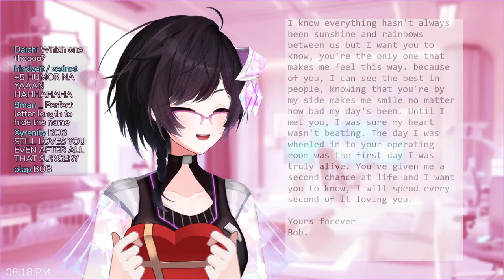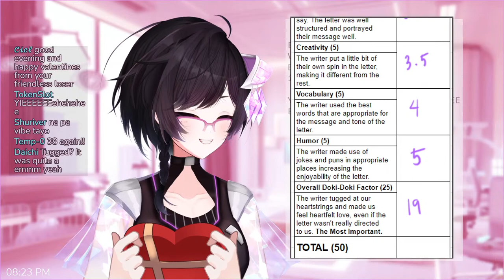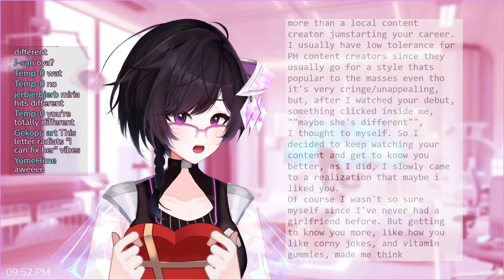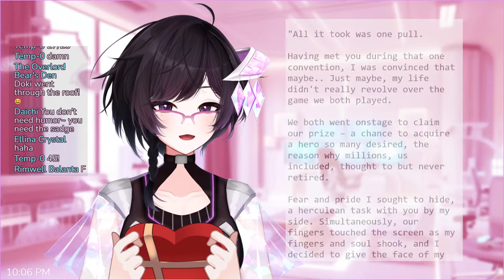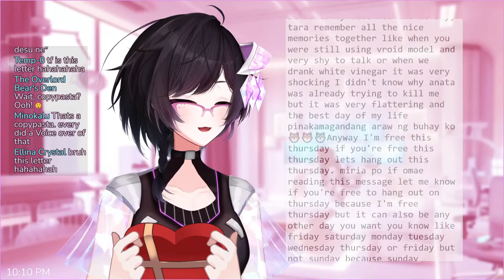【VALENTINE'S SPECIAL】 I'll tell you if your love letter is good or not ◆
My dearest famiria! 🤍 the time has come... are you ready for me to swoon over your lovey-dovey literature, or will i actually have to roast your concept of romance? Time to rate your love letters!

[HASHTAGS ☆]
Live Tag
Fanarts MiriART /
Memes
Fan name
Clips

[CHAT RULES ☆]
◆ Please be considerate and respectful in chat. (Don't make me sedate you!)
◆ Keep all messages related to the stream.
◆ Personal conversations among chat members are prohibited; don't be impolite!
◆ Do not mention other VTubers unless I personally mention them first.
◆ All discourse will not be politically motivated.

Chat moderators are authorized to use moderation tools to neutralize threats. ☆

[CREDITS ☆]
(BGM)